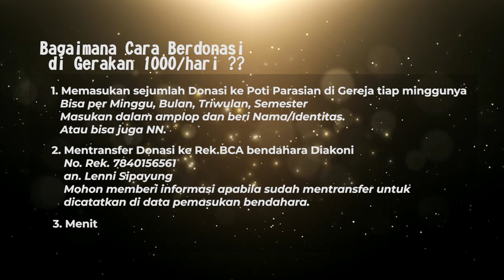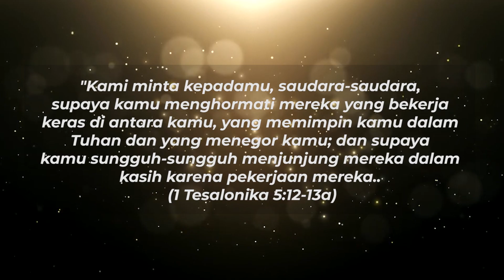Gerakan Rp. 1.000, HKBP Bandung Reformanda